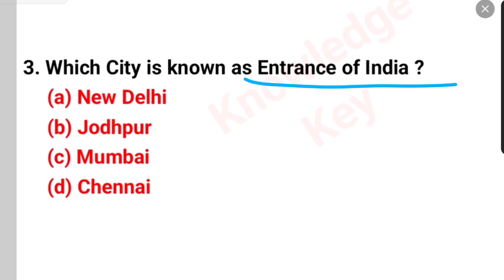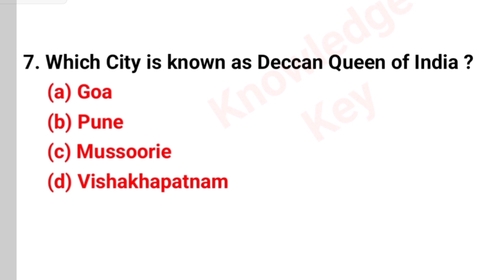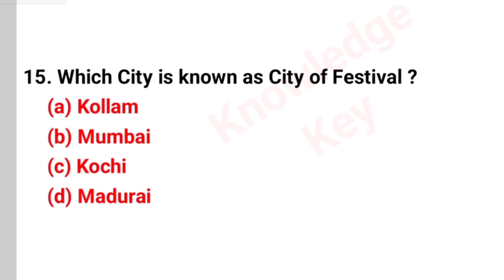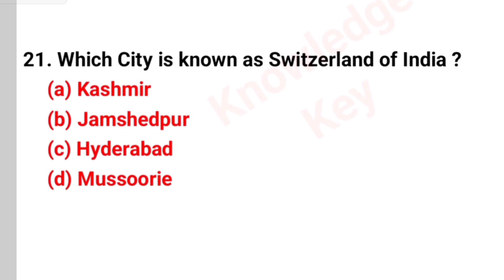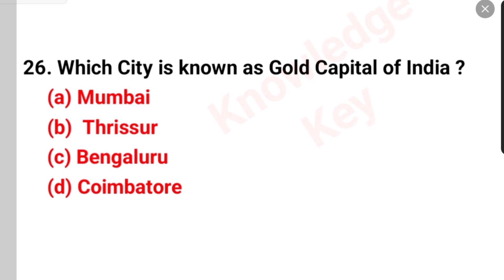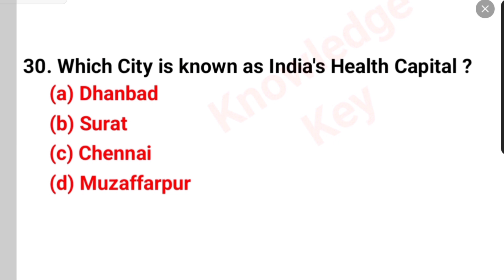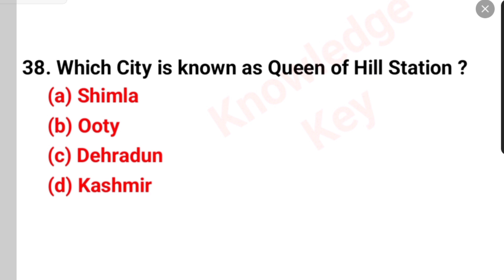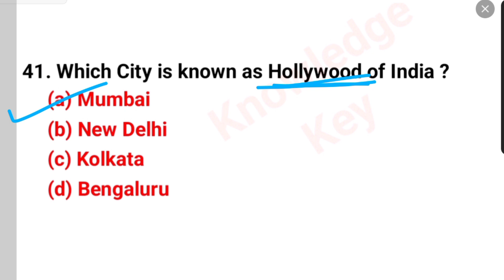All Indian Cities Nickname MCQ | General Knowledge Important Questions For All Competitive Exam